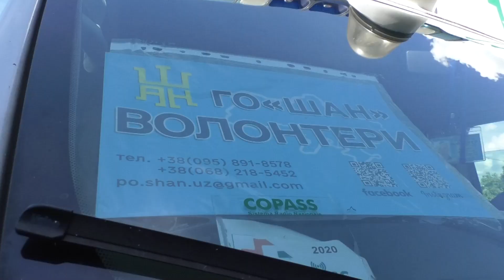Два реанімобілі для батальйону “Крим” придбали волонтери громадської організації “Шан”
Два реанімобілі для добровольчого батальйону “Крим” придбали волонтери громадської організації “Шан”. Реанімобілі завантажили медикаментами, їжею та тактичним військовим спорядженням.